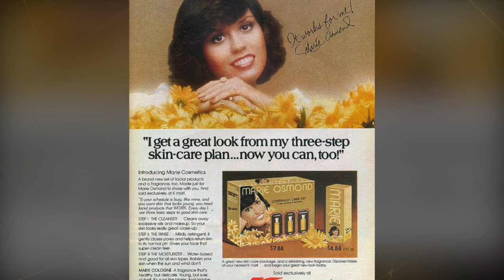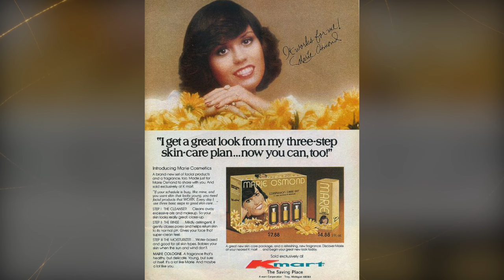Marie Osmond's Daughter Finally Confirms The Rumors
Are the rumors about Marie Osmond's daughter true? Today, we're going to find out, covering everything from Marie's early days with her brother Donny to the newest revelations.

Marie Osmond has always been great at changing her career and facing tough times with courage. She's been through a lot, like two divorces and the very sad loss of a child, but she always stays strong. Now, we're looking into her choices about her money and how her life's ups and downs have influenced her thoughts on family and wealth. Let's dive into Marie's story and what her daughter has revealed.